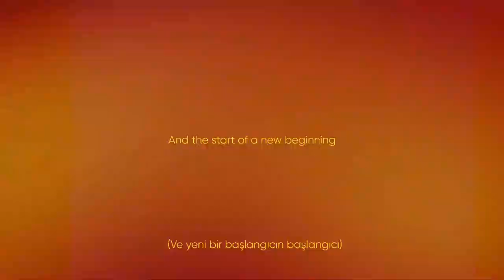KICK BOX -ING , TRAINING and MOTIVATION with the CHAMP - Mehmet Mıstık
Kick Box Türkiye Şampiyonu , 9 maçtır namağlup yoluna devam eden  sporcumuz @mehmetmistik ile antrenman yaptık.
Yolumuz uzun , savaşımız büyük , inancımız sonsuz Ekimde İtalya da Kick Box  Dünya Şampiyonasında görüşmek üzere.
Video by @egegündüz.
Management . Talent 360 Pro